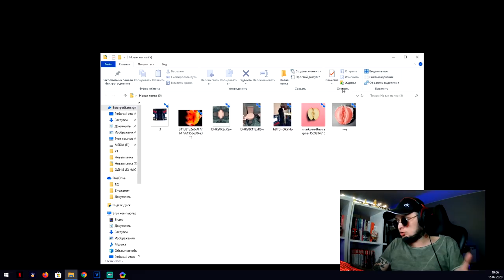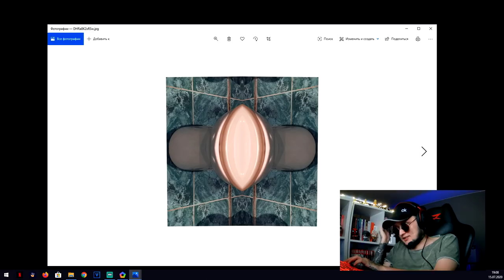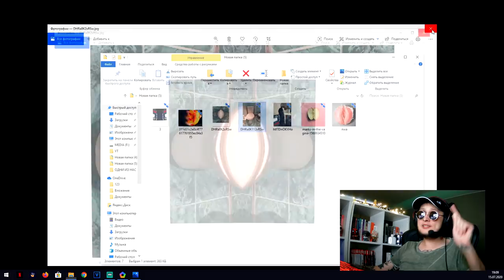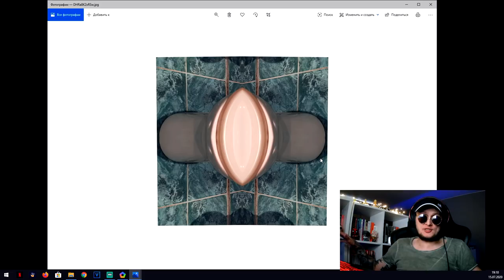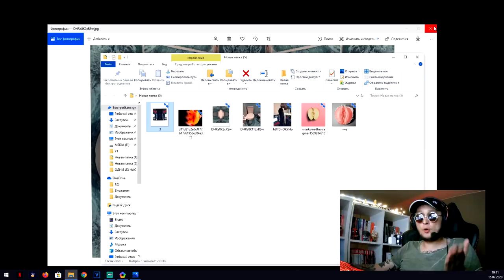УХОЖУ ИЗ FREE FIRE НАВСЕГДА! РАЗОБЛАЧЕНИЕ ФРИ ФАЕР! ВСЯ ПРАВДА ПРО GARENA!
Я больше не намерен это терпеть и не хочу больше МОЛЧАТЬ! Я УХОЖУ ИЗ FREE FIRE НАВСЕГДА! Друзья, это мое личное разоблачение фри фаер. Я проел настоящее расследование из-за которого не спал почти 4 дня. В этом видео вы узнаете ВСЯ ПРАВДА О ФРИ ФАЕР и ее разработчиках GARENA. Эти люди позволяют себе очень очень много, о чем нельзя больше молчать!

УХОЖУ НАВСЕГДА! И БОЛЬШЕ СЮДА НЕ ВЕРНУСЬ!
Или до тех пор, пока из фри фаер не удалят все то, что я нашел!!! ХВАТИТ!

AZAMM, ТЕБЕ ТОЖЕ СОВЕТУЮ УДАЛИТЬ ЭТУ ИГРУ!!!